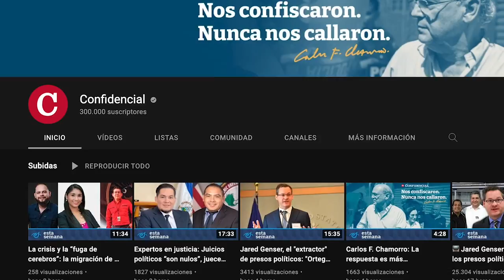Carlos F. Chamorro: Ya somos 300 mil suscriptores, conectate con la verdad en Confidencial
Nos sacaron de la television abierta, en el canal 12 y en el sistema de cable, y ahora han prohibido la difusión de Confidencial Radio en radio Corporación.
Pero aquí estamos haciendo periodismo, investigando y revelando la verdad que la dictadura pretende ocultar.
Pero necesitamos más apoyo de ustedes, de nuestras audiencias, para derrotar la censura en Nicaragua, en Costa Rica, en Estados Unidos y Canadá, en España, en Europa y América Latina, ahí donde se encuentre un migrante nicaragüense y un ciudadano solidario con la causa de la verdad y la justicia en Nicaragua.
Hoy estamos constatando que ya somos 300 000 suscriptores en Youtube, y les agradecemos profundamente por su apoyo.
Pero a los que no están suscritos, les pedimos que se sumen a esta cruzada para conectarse con la verdad, para que mañana tengamos 400,000 y 500,000 suscriptores.
Con el apoyo de ustedes, vamos a seguir derrotando la censura con ustedes, y los invito a todos y en especial a los servidores públicos,. civiles y militares, a no aceptar nunca la autocensura, para terminar con la mentira oficial, y que Nicaragua Vuelva a ser República.